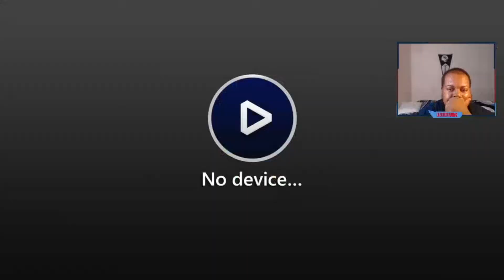GOING COLD AT THE WRONG TIME | Madden 23 Dolphins Franchise Ep. 7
December has been a cold and unforgiving month to the Dolphins thus far. Can they bounce back against the Chargers and Bills?

Coldest Month Of The Year... | Madden 23 Dolphins Franchise Ep. 7